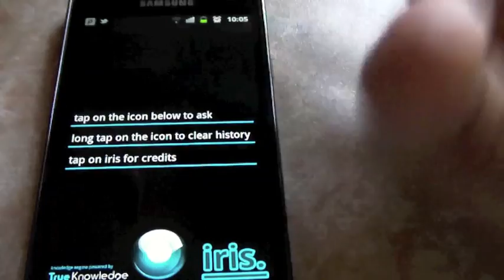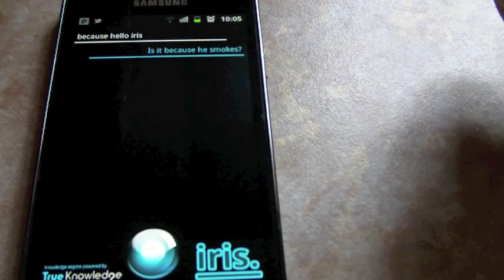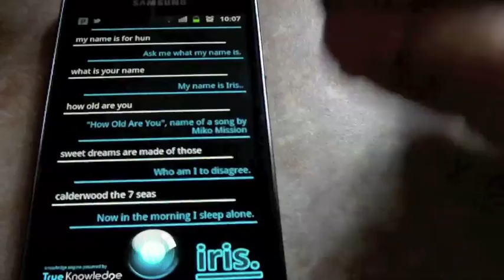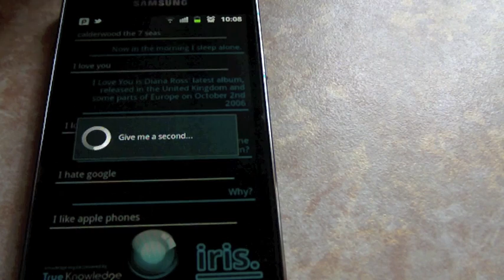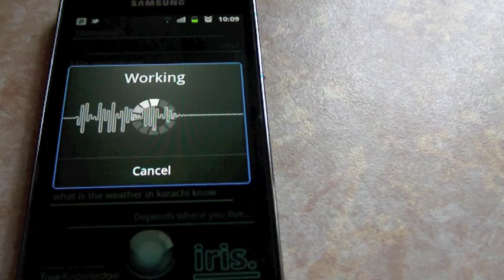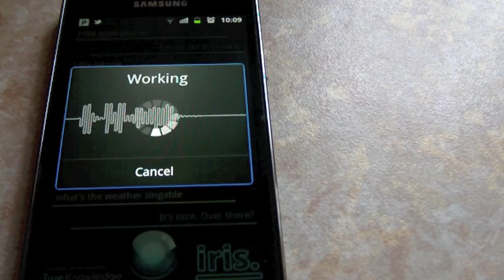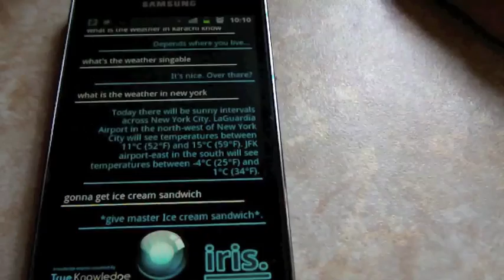introducing IRIS on Android - SenseApplied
Showing IRIS an alternate to SIRI on Samsung Galaxy S2